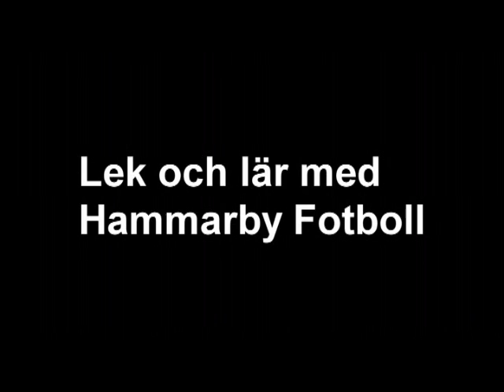Trailer #1 Lek och Lär Fotboll